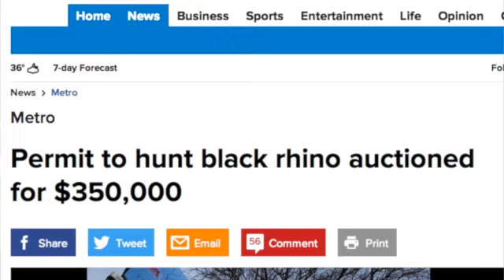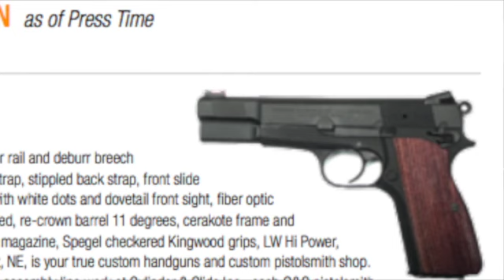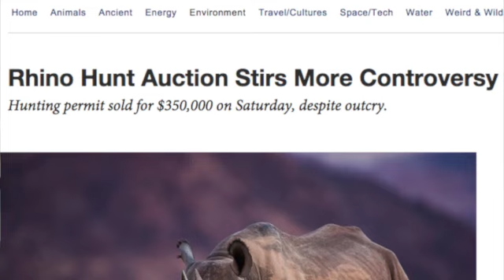Controversy over Dallas Safari Club Hunting Auction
Christopher Gervais of the WIldlife Conservation FIlm Festival speaks out against the auctioning of hunts on the pretext of conservation arguing you don't save animals by killing them.